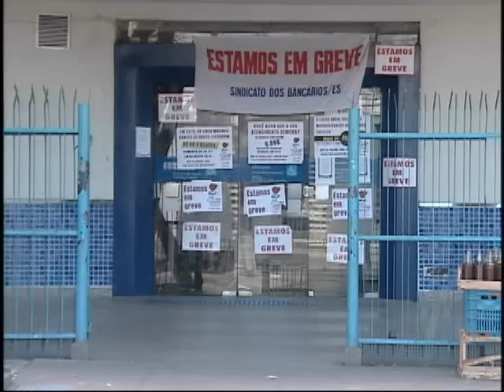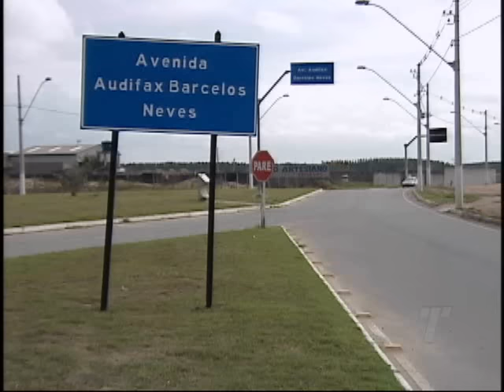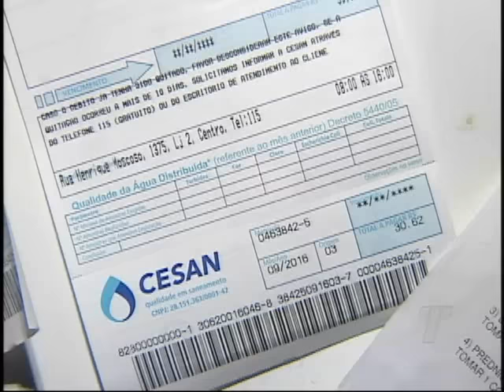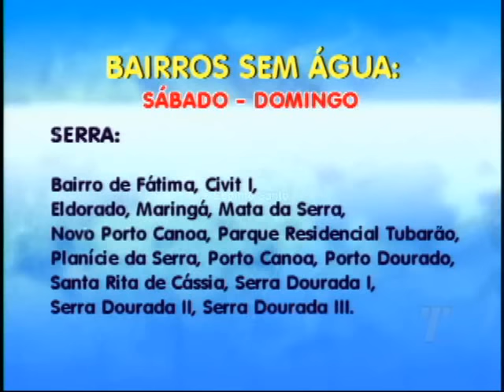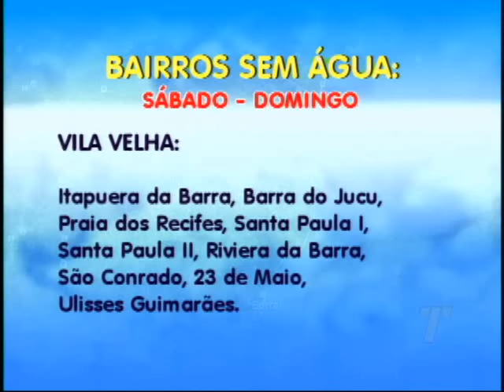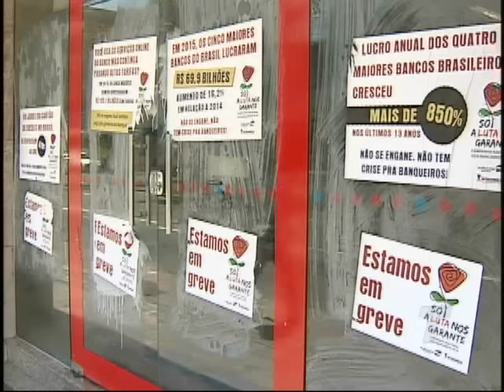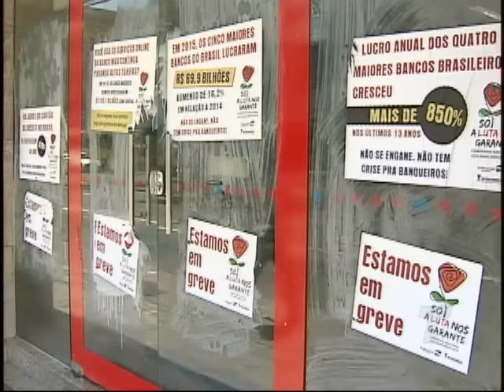TN 2ª Edição 23/09/2016 BLOCO 1